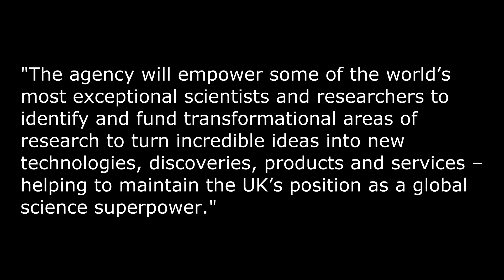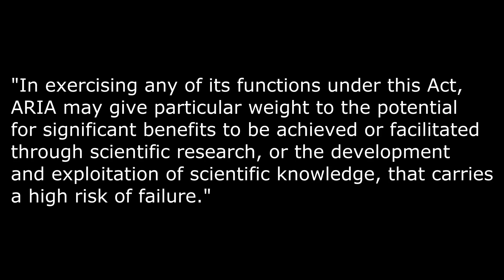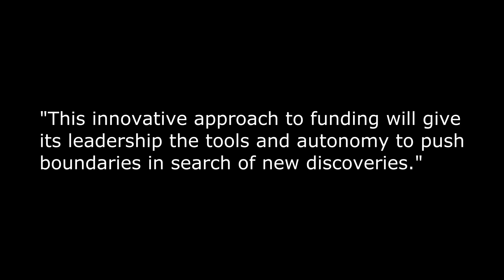Post Brexit UK to set up high risk, high reward research agency - ARIA! (4k)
A new independent research body will take an innovative and flexible approach to funding cutting-edge science and technology, in the UK.

Post Brexit UK to set up high risk, high reward research agency - ARIA!

The government is bringing forward a bill to create the Advanced Research and Invention Agency (or ARIA), which, says the government, "will be empowered to take an innovative and flexible approach to funding cutting-edge science and technology.".

And the government statement says:

"The agency will empower some of the world’s most exceptional scientists and researchers to identify and fund transformational areas of research to turn incredible ideas into new technologies, discoveries, products and services – helping to maintain the UK’s position as a global science superpower."

With the Business Secretary, Kwasi Kwarteng, saying:

"This Bill marks a momentous step forward for UK R&D – creating a bold, new scientific agency with invention at its core, putting the UK in a formidable position to respond to the most pressing global challenges of our time."

And the UK government points to the success of the US Advanced Research Projects Agency, ARPA, and its Defence Advanced Research Projects Agency, DARPA, on which ARIA will be modelled.

ARIA's functions will be to "...do, or commission or support others to ...":

(a) conduct scientific research;
(b) develop and exploit scientific knowledge;

And it has a special remit to back high risk ventures, if the potential scientific rewards look  promising enough. That means operating with a high tolerance to the risk of failure.

On this the Bill says:

"In exercising any of its functions under this Act, ARIA may give particular weight to the potential for significant benefits to be achieved or facilitated through scientific research, or the development and exploitation of scientific knowledge, that carries a high risk of failure."

And ARIA is due to be with us for at least ten years as the Bill says that the agency cannot be dissolved within ten years of the Act being passed.

And to ensure its independence, ARIA will not be a servant or agent of the Crown nor will it enjoy any form of immunity. And nothing it owns belongs to the Crown.

This also means that the agency will not be subject to Freedom of Information Act requests.

The government says:

"This innovative approach to funding will give its leadership the tools and autonomy to push boundaries in search of new discoveries."

And it will be up and running by 2022. That's next year.

4k. 4k video.